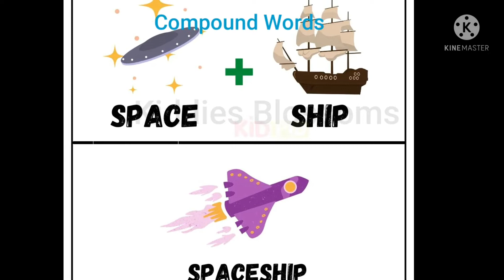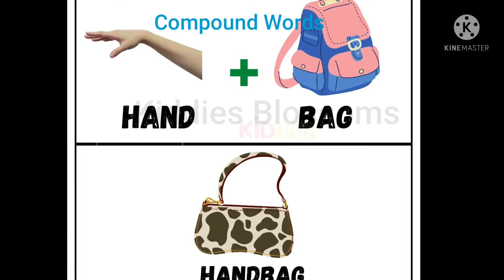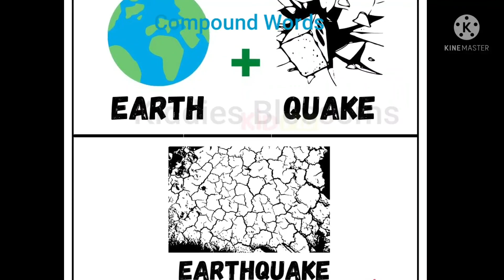Compound Words for kids| quiz game for children |Compound Words in English |two letter join together